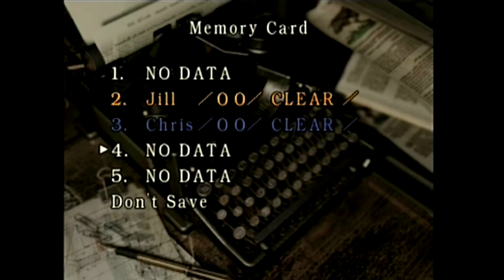Resident Evil - #2 - "Sneaky Pete" - Bare Buddy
The Bare Buddies play Resident Evil.